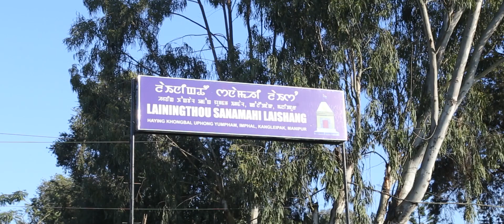Lainingthou Sanamahi Temple Board | Haying Khongban, Uphong Yumpham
Construction of Sanamahi Temple Annexe Building & Renovation and Expansion of Lainingthou Sanamahi Complex
to be held on Friday, 7th January Wakchinggi 5ni Panba, Irai Numit, 2022 at 9:30 a.m. sharp
Lainingthou Sanamahi Temple Board
Haying Khongban, Uphong Yumpham, Imphal, Manipur